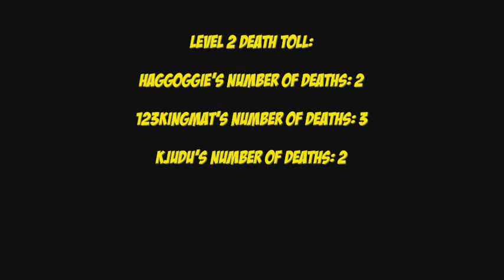Fumbling in the Dark Part 5: The Maze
A group of clueless explorers get themselves lost in a dark, spooky maze. lols and hilarity insue...